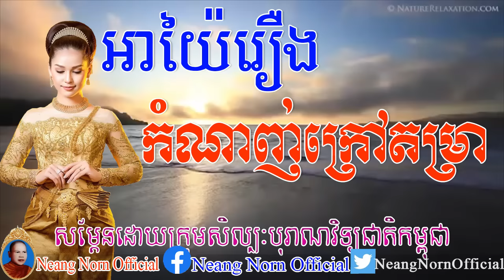អាយ៉ៃរឿង,កំណាញ់ក្រៅតម្រា,អាយ៉ៃឆ្លងឆ្លើយ,Ayai khmer,Ayai Story,Story Ayai,ayai khmer-2003 1/8.wmv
Neang Norn Official
san pheareth new
san pheareth
San Sochea
Ven San Sochea